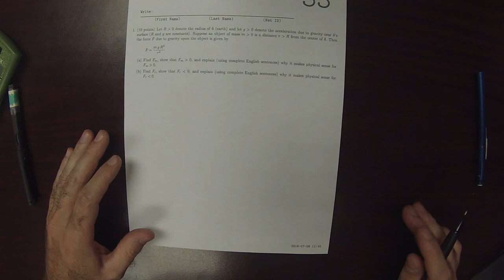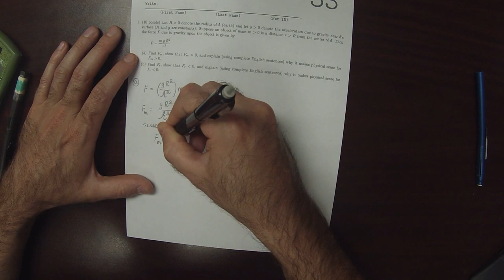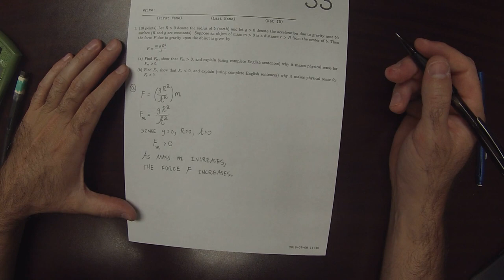16u MATH 1326: whw_33